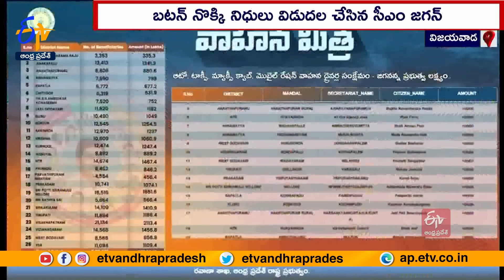పేదలు, పెత్తందార్ల మధ్య కురుక్షేత్ర యుద్ధం | Next Elections Will Be Like Kurukshetra War | CM Jagan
రాష్ట్రంలోని ప్రతిపక్షాలకు దోచుకోవడానికే అధికారం కావాలని ముఖ్యమంత్రి జగన్  విమర్శించారు. వచ్చే ఎన్నికలు పేదలు, పెత్తందార్లకు మధ్య జరిగే కురుక్షేత్రమని పునరుద్ఘాటించారు. ప్రజలే తనకు సైన్యంలా నిలబడాలని... విజయవాడలో జరిగిన వాహనమిత్ర పథకం నిధుల విడుదల కార్యక్రమంలో  కోరారు.